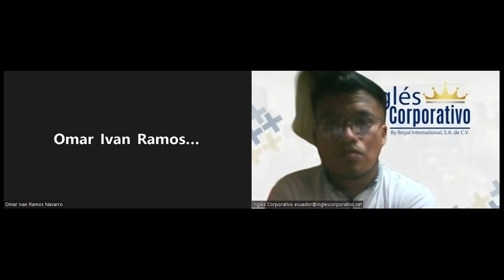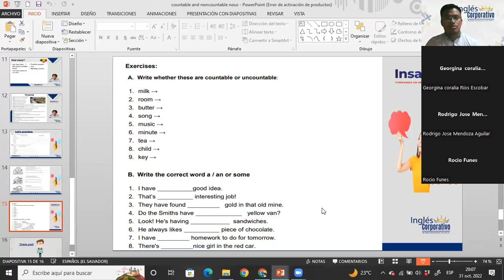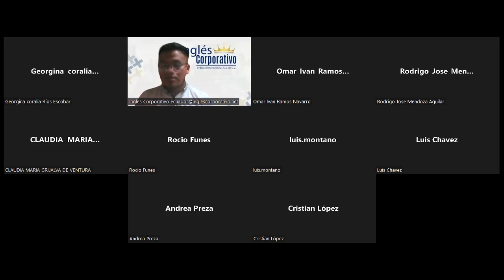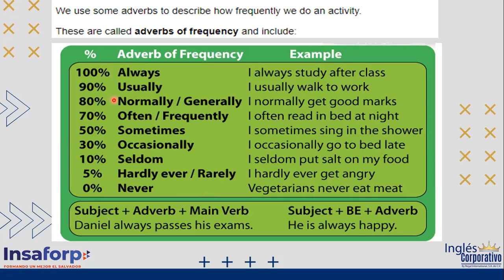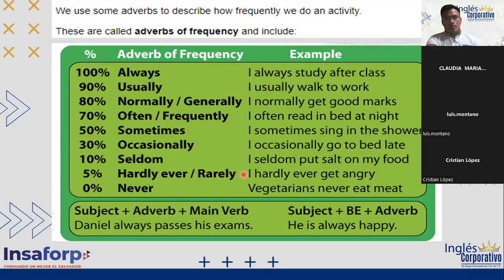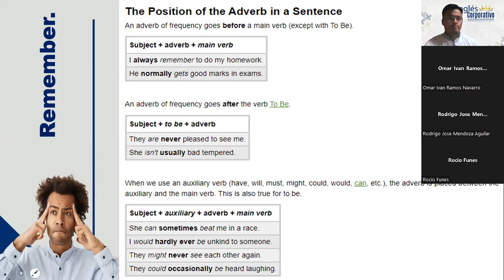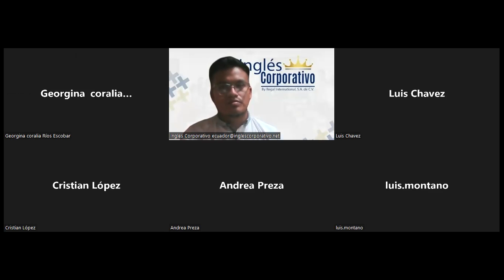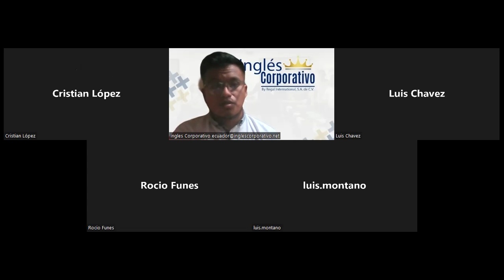Inglés Corporativo-31-10-2022- "ADVERBS OF FREQUENCY & QUESTION"